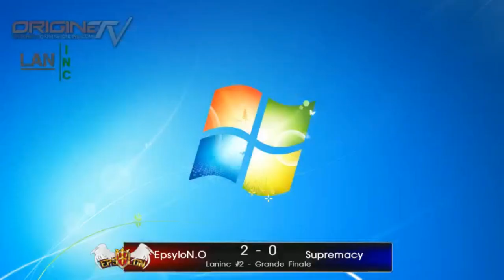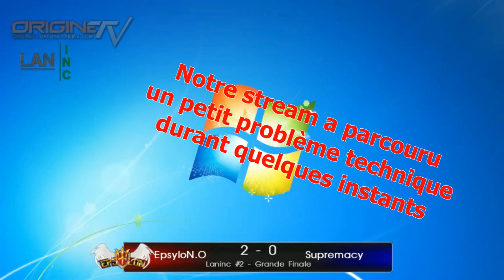[VOD] Laninc2: Grande Finale: EpsyloN.O vs Supremacy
Voici la VOD de la Finale WinnerBracket streamé par OrigineTV lors de la Laninc2 à Paris.

Commentateurs: Kythis & GrimH